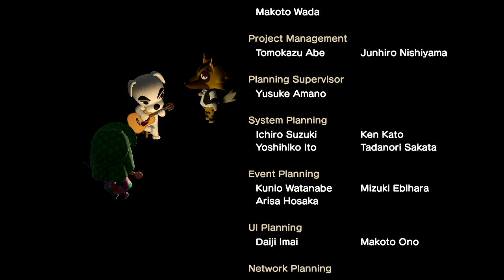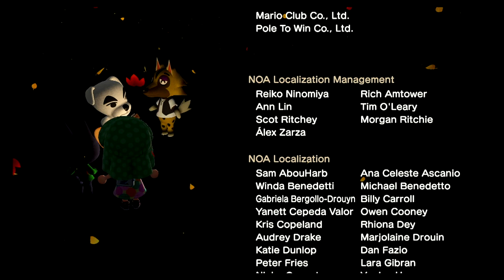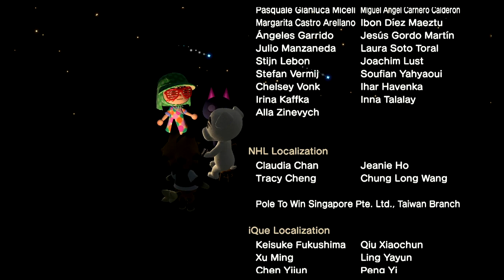K.K. Disco Live in Animal Crossing: New Horizons!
It’s Disco Fever with this performance of K.K. Disco, Live at the Resident Center in Animal Crossing: New Horizons!